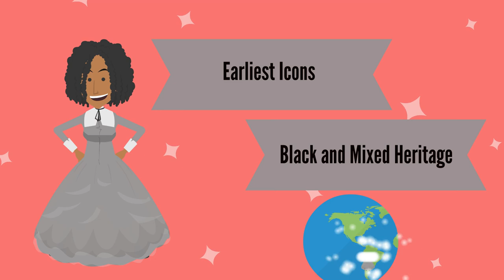Fanny Eaton Animation for KS2/KS3 History Lesson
To access your complimentary learning pack for this video and more additional learning, follow